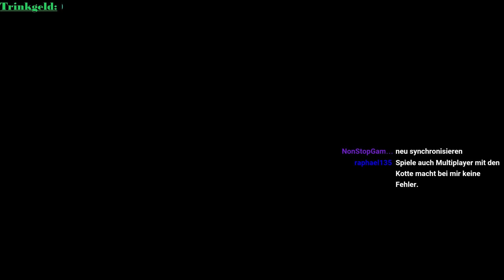Ls15 Livestream 19 verschiedene Arbeiten auf der Schönebeck